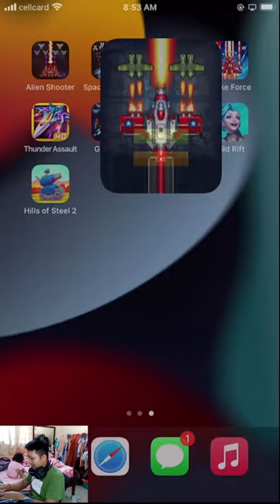1945 Air Force | Best Gameplay With CD Gaming SR #8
This is airplane shooting game calls 1945 Air Force. Let's enjoy watching my gameplay